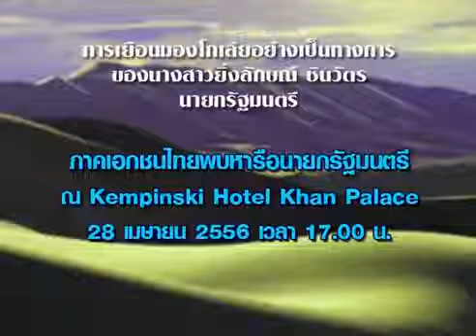ภาคเอกชนไทยพบหารือนายกรัฐมนตรี